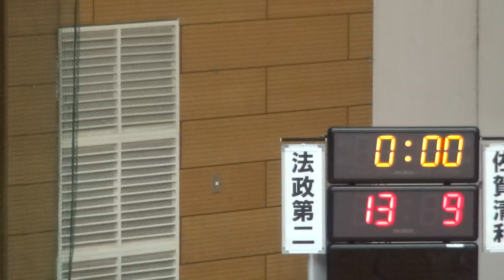2015年IH ハンドボール 男子 3回戦 佐賀清和（佐賀）vs 法政大第二（神奈川）後半①